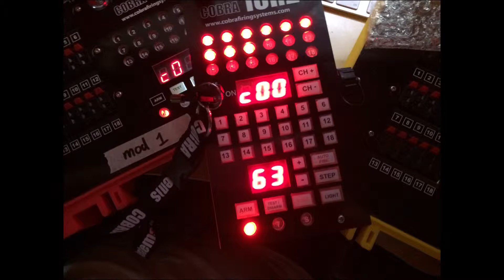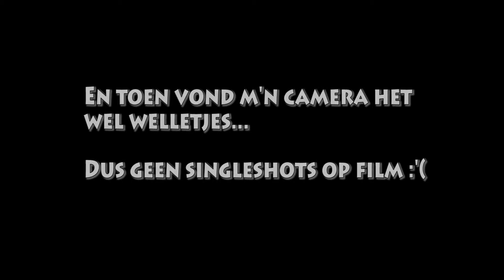Oud en Nieuw 2013 - 2014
Helaas ontbreken de singleshots :(
Toch wil ik deze delen zodat iedereen er toch nog van de rest kan genieten :D

(Sorry voor het "Was dat het?"... Iets met familie :(